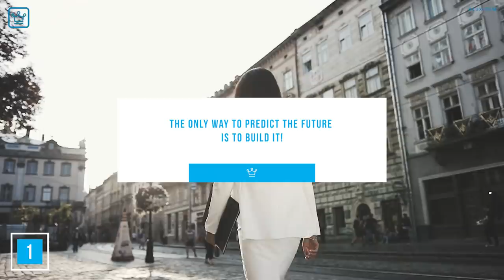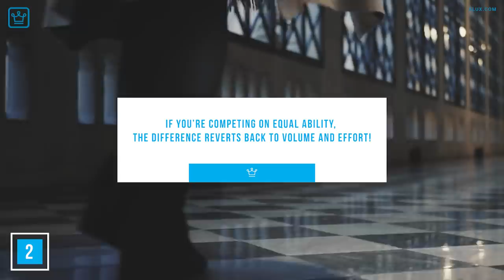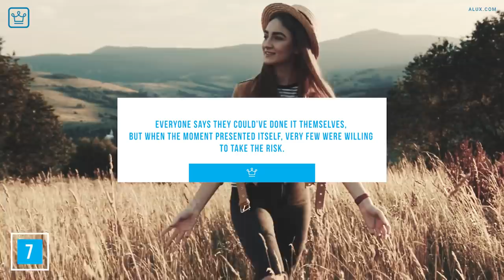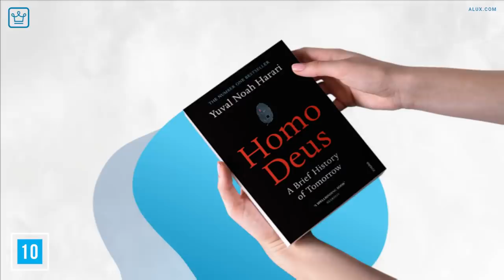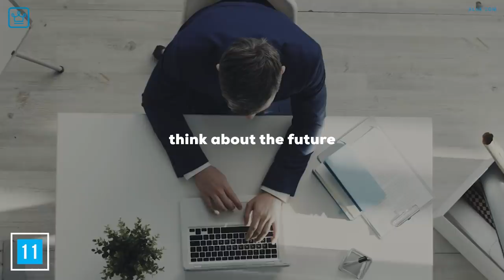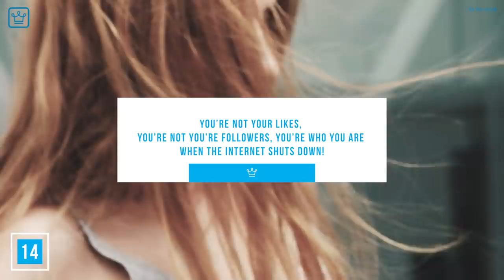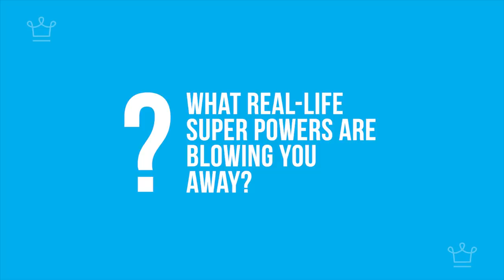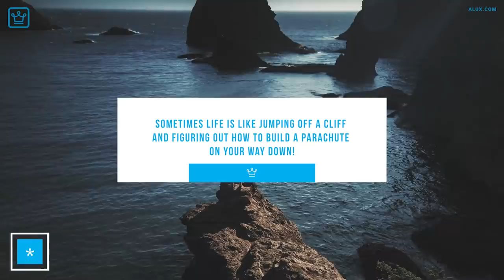15 Real Life Superpowers (to Win in Life & Business)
15 Real Life Superpowers to Win in Life & Business

In this Alux.com video we will be answering the following questions:
What are some real superpowers in business?
What are some real superpowers in life?
What are the most powerful superpowers in life?
What are the most valuable money superpowers?

00:00 - Intro
00:50 - See into the future
01:22 - Sleep less than everybody else and still feel rested
02:21 - Ability to understand and leverage numbers
03:03 - Ability to self-motivate
03:47 - Mastering how to learn any skill
05:05 - Ability to persuade or inspire people
06:02 - Ability to embrace risk and overcome fear
06:51 - Ability to harness time flow in your favor
07:30 - Health & Youth is an actual superpower
08:22 - Multiply yourself using technology
09:44 - Creativity & the ability to generate ideas that have value
10:34 - Knowing yourself and what you want from life
11:17 - Ability to understand culture and social trends
12:14 - Not feeling the need to impress others
13:17 - Ability to stay in a constant state of growth and change
14:31 - Question